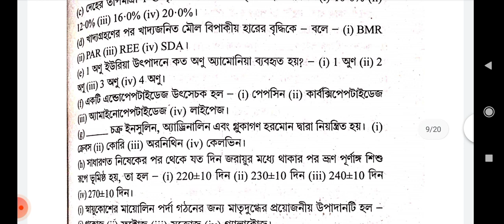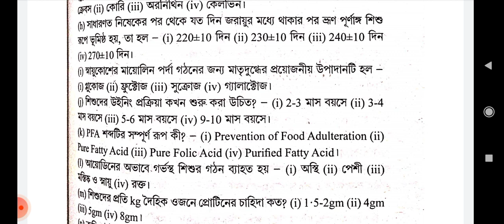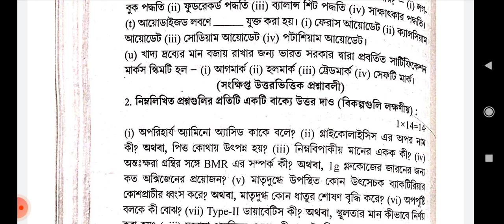HS NUTRITION 2024 ABTA / AC 230 solution / উচ্চমাধ্যমিক 2024 ABTA Test Paper